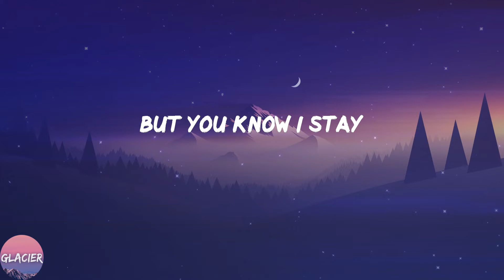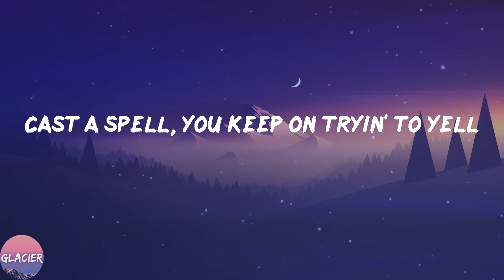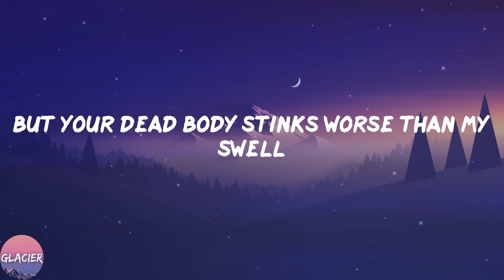Yung Lean - Ginseng Strip 2002 (Lyrics)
🔥Lyrics:
2003